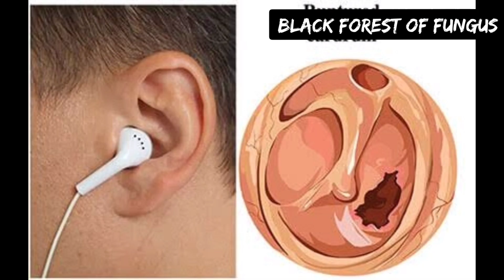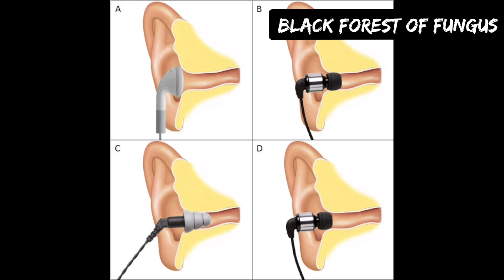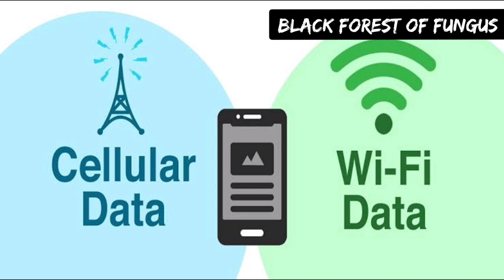Headphones వాడుతున్నారా! అయితే ఇక నుంచి జాగ్రత్త పడాలి? disease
BASS MUSIC'S